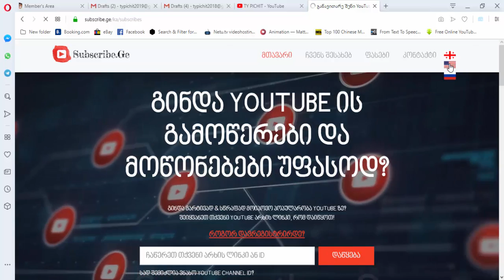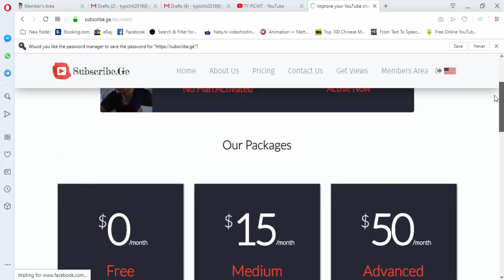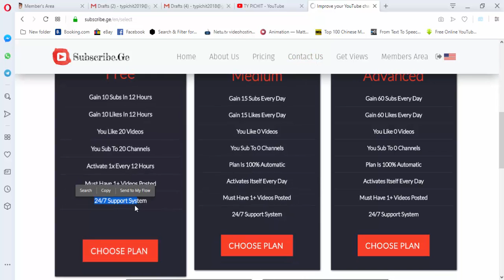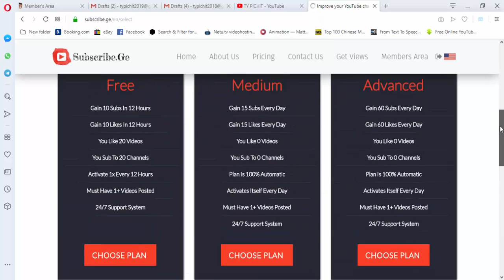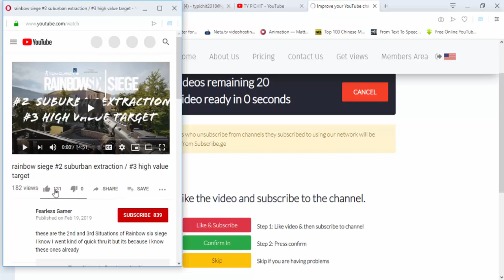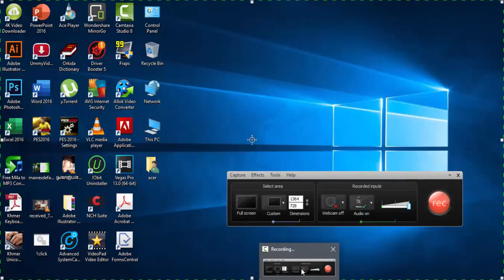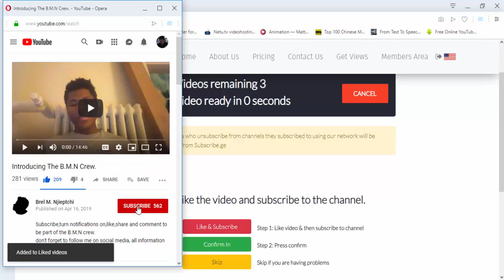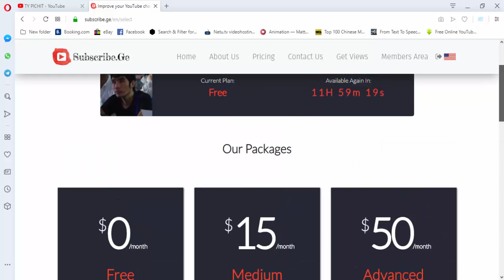How to get free Subscribers from subscribe.ge | របៀបទទួលបាន free Subscribers ពី Subscribe.ge